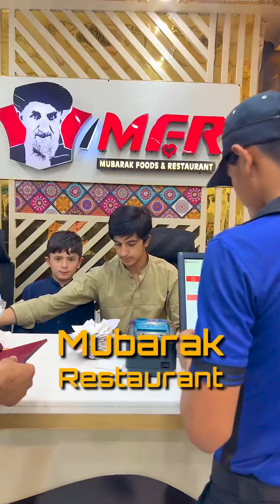Mubarak Restaurant Quetta ❤️